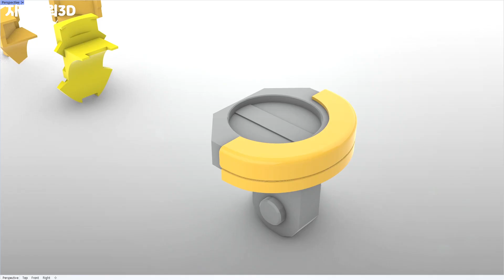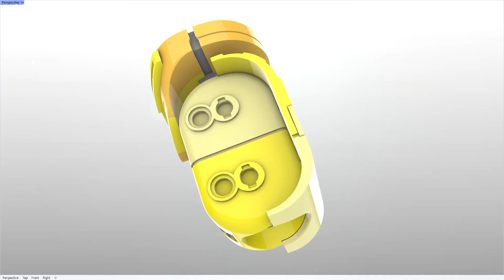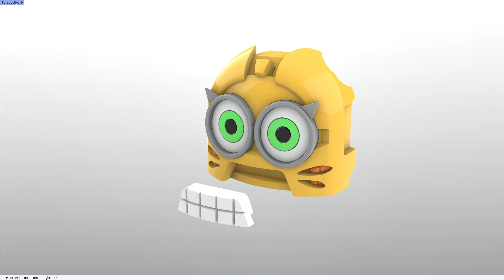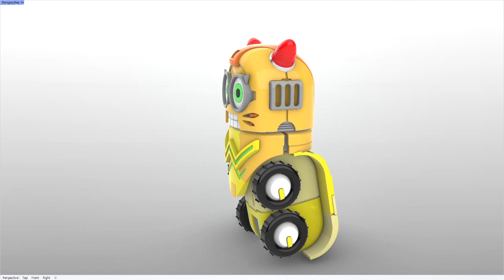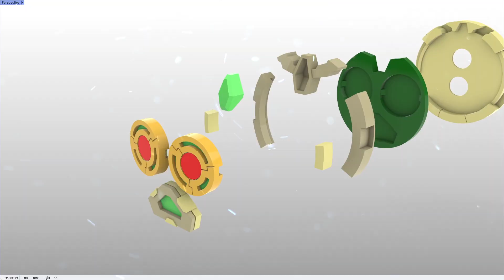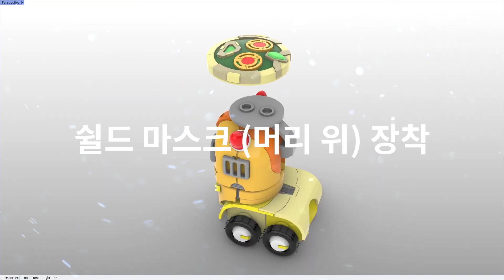라바레인저 망고 만들기 - Larva Rangers Mango (3D 프린터)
3D 프린팅 아티스트 지돌파워입니다.
라바레인저 망고 레인저 조립 영상을 업로드합니다.

  00:00 3D 모델링 (3D Modeling)
  00:25 바디 조립하기 - 상단 (Upper Body Assembly)
  01:34 바디 조립하기 - 하단 (Lower Body Assembly)
  03:22 머리 조립하기 (Head Assembly)
  05:41 전체 조립하기 (Full Assembly)
  07:12 쉴드 마스크 조립하기 (Shield Mask Assembly)
  08:52 쉴드 마스크 장착 (머리 위) (Mounting Shield Mask 1)
  09:18 쉴드 마스크 장착 (얼굴 앞) (Mounting Shield Mask 2)
  09:57 쉴드 마스크 장착 (로봇 팔) (Mounting Shield Mask 3)
  10:20 핑크와 망고 비교 (Comparison between Pink and Mango)
  10:43 갤러리 (Gallery)

[기타 정보]
 - 사용 S/W : 라이노 3D (Rhinoceros 3D)
 - 사용 프린터 :  PRUSA mini+
 - 사용 필라멘트 (Filament)
    . 덕유항공 PLA+ ( 레드, 옐로우, 블랙, 실버)
    . 솔츠 PLA (개나리색, 옐로우)
    . Gadget PLA (스노우 화이트)
 - 캔스프레이 (Cans of Spray Paint)
    . TS-30 실버 리프 (Silver Leaf)